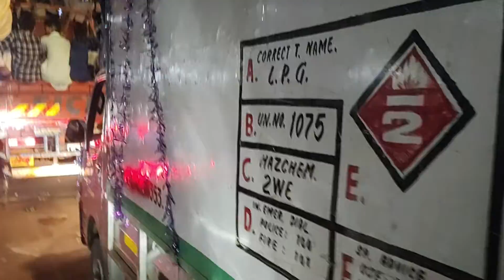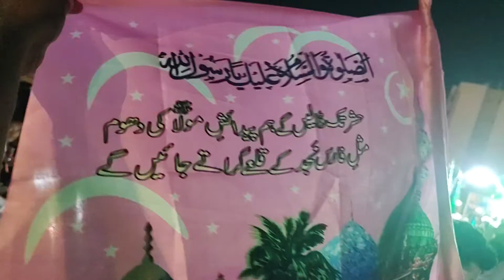jashn eid milad un nabi (Govandi)8